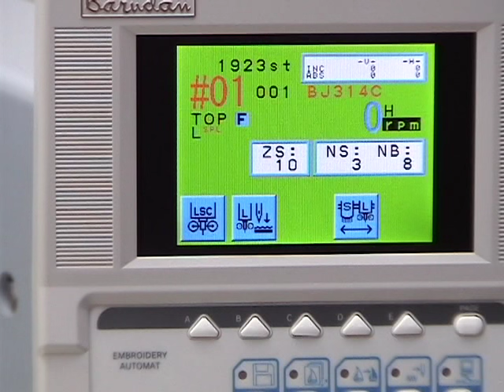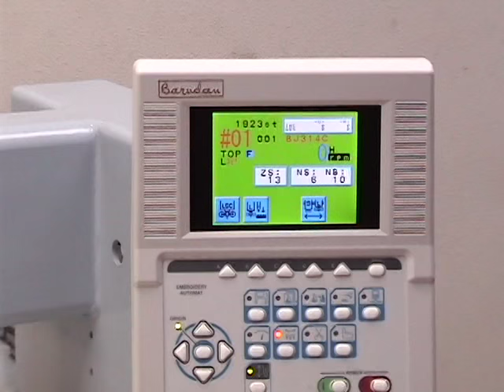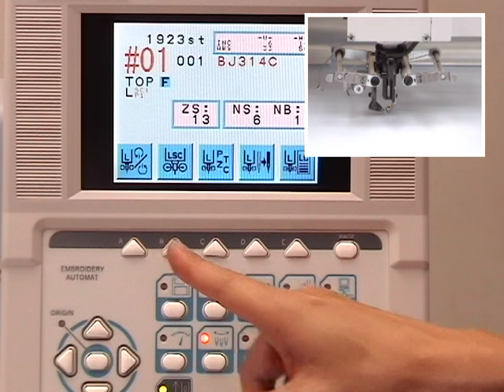Zig-Zag Embroidery / Broderie en zig-zag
Combination machine: Lock Stitch Zig-Zag.
Machine combinée : broderie zig-zag.